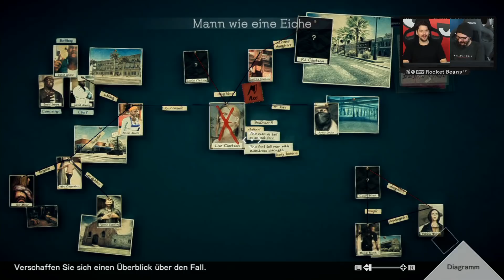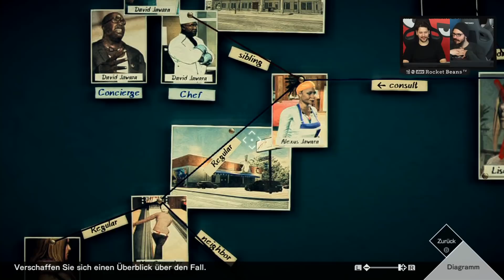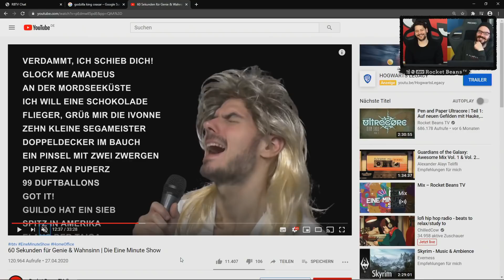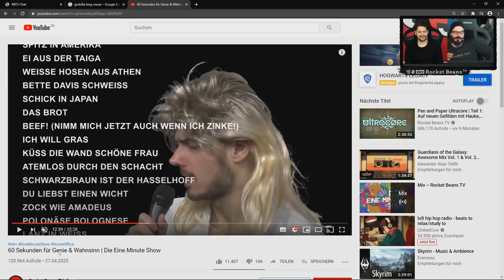Die wohl seltsamste Geisterstunde ever | Deadly Premonition 2 mit Simon & Gregor #03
Heute liebe Leute seht ihr das Spiele mit Bart Duo, die Köpfe das Klamauks in einem ganz besonderen Spiel. RBTV - in Form von Simon Krätschmer & Gregor Kartsios - spielt DEADLY PREMONITION 2 A BLESSING IN DISGUISE. Warum ist das so besonders? Lasst mich euch eine Geschichte erzählen. Vor knapp 10 Jahren erblickte bei GAME ONE mit DEADLY PREMONITION eine ganz besondere Video-Reihe das Licht der Welt - in jederlei Hinsicht! Der Titel - damals gespielt von Chris & Wolf - hat wohl polarisiert wie kein zweiter und tut dies bis heute. Meisterwerk oder Murks, Kunst oder Kot - die Meinungen divergieren. Wolf & Chris haben sich damals dem Spiel von TOYBOX und RISING STAR GAMES gestellt und so entstand eine ganz besondere Let's Play Reise, die in einem der ersten Knallhart Durchgenommen überhaupt mündete.
Und jetzt ist Swery 65 zurück und erzählt mit DEADLY PREMONITION 2 seine Geschichte rund um Agent Francis York Morgan, Zach, Emily und und und fort. Das Spiel für die NINTENDO SWITCH hat dabei nicht minder Gameplay-Kritik provoziert als sein Vorgänger, doch hält es auch bei der Story mit? Seid dabei bei knappen 2h angespieltem Kamauk, Komischem & weiterem coolen Shit - Let's Play DEADLY PREMONITION 2!